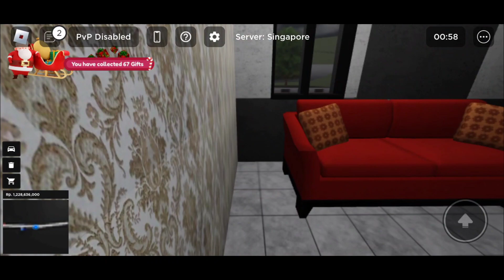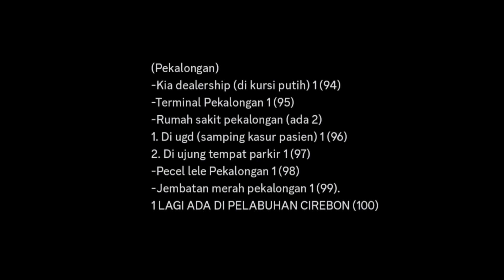Mencari Semua Kado QUEST NATAL Map Jawa Tengah Di CDID UPDATE TERBARU!! | CDID V0.9 Roblox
🎮 Roblox :
👤 Username : darrennk67
✔️ Follow My Roblox Profile :